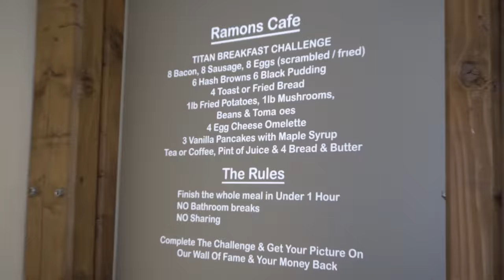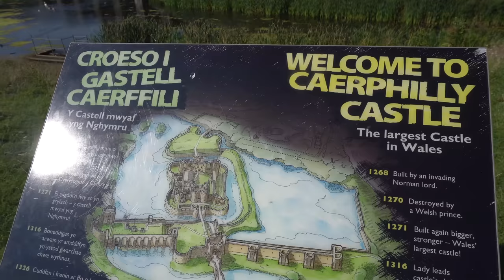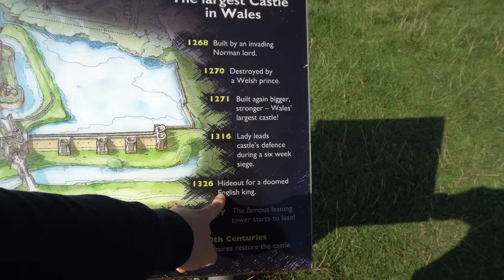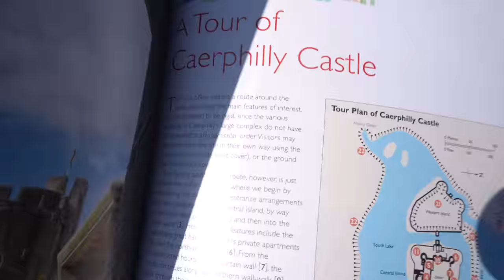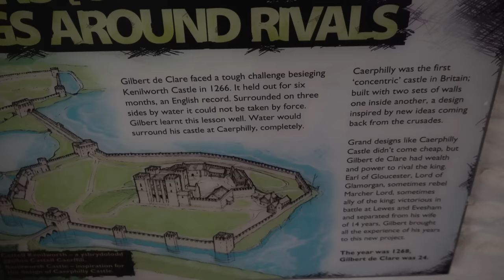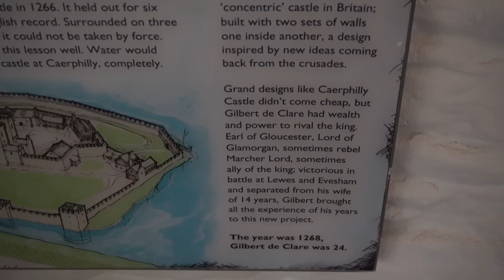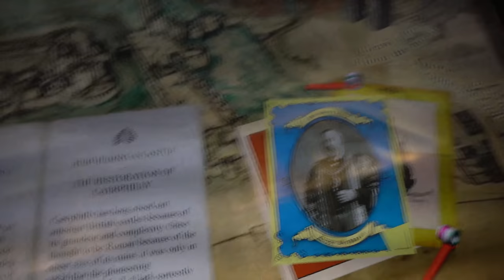“IMPOSSIBLE” FULL ENGLISH BREAKFAST CHALLENGE (Undefeated) The “Titan” Breakfast Challenge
UNBEATEN IN 8 YEARS! An Undefeated full English breakfast challenge in Cardiff Wales called the Titan Full English Breakfast Challenge. This undefeated food challenge had fried eggs, bacon, pancakes, hash browns, sausage, black pudding, toast, fried bread, buttered bread, beans, tomatoes, chips/fries, cheese omelette, and so much more (There were 56 breakfast food items)! We had 1 hour to get the meal for free, otherwise we would be paying the 35gbp challenge at Ramon's. Can we defeated this massive food challenge, will this be our favorite challenge ever? Will this be the best food challenge I've ever attempted?

SEND ME STUFF :
Joel Hansen
RPO DUNDURN
HAMILTON ON L8P 0B5
CANADA

The One Chip Challenge is a LIE (not spicy)
OKLAHOMA'S FATTEST SANDWICH CHALLENGE